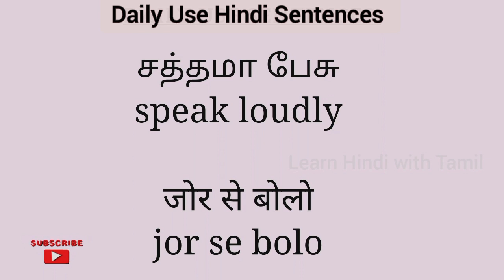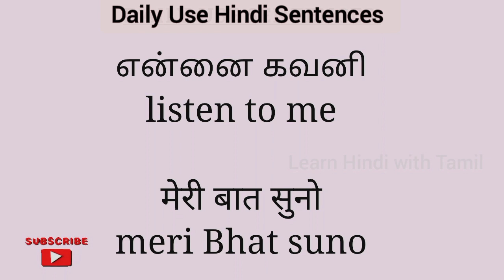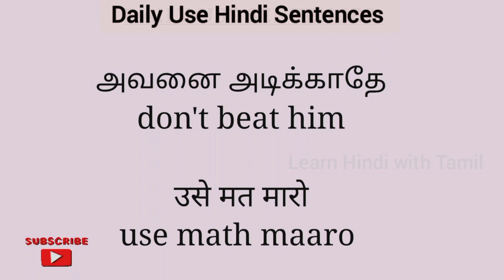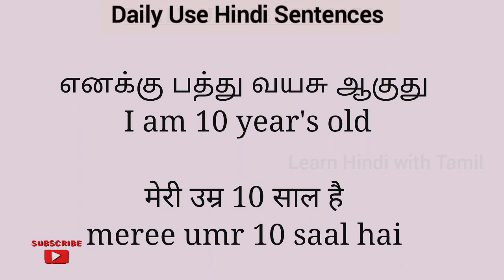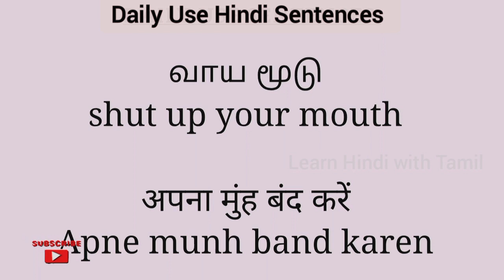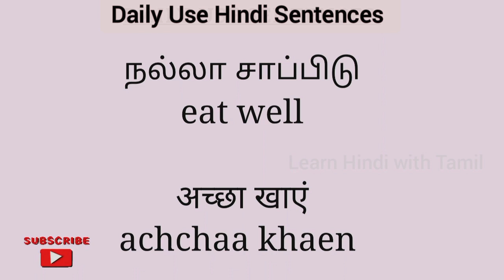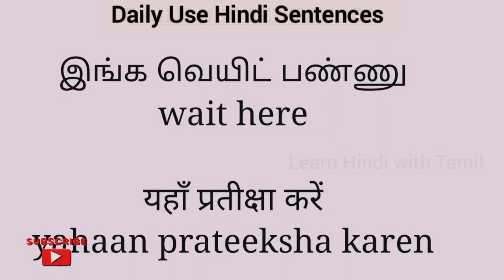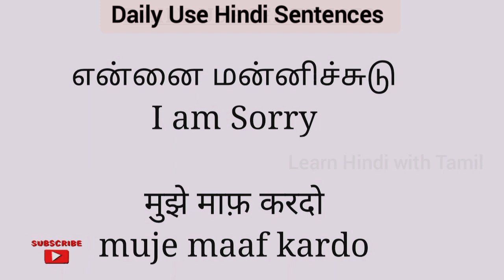தினசரி பயன்படும் சில தமிழ் வாக்கியங்கள் இந்தியில் ..| spoken Hindi through Tamil in easy way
‎@Learn Hindi with Tamil
Hi Friends. vanakkam,,,, namaste🙏

வணக்கம் 🙏

       சில தமிழ் வாக்கியங்களை இந்தியில் எப்படிச் சொல்வது என்பதை இந்தக் காணொளியில் காணலாம். இதிலுள்ள   வாக்கியங்கள் நமது அன்றாட உரையாடலில் இருந்து எடுக்கப்பட்டவை.  எனவே நீங்கள் பேசும் இந்தியை மேம்படுத்த அவை மிகவும் உதவியாக இருக்கும்.  தமிழ் மூலம் ஹிந்தி கற்க இதுவே சிறந்த வழிகளில் ஒன்றாகும்.

          இந்த வாக்கியங்களைப் பயிற்சி செய்வதன் மூலம் உங்கள் பேசும் இந்தி திறனை எளிதாக வளர்த்துக் கொள்ளலாம்.  ஏதேனும் தமிழ் வாக்கியங்கள்/ வார்த்தைகள் இந்தியில் எப்படிச் சொல்வது என்று நீங்கள் விரும்பினால், நீங்கள் பொதுவான பிரிவில்(comment section) இடுகையிடலாம்.

       இந்தி கற்பதில் உங்களுக்கு ஏதேனும் சந்தேகம் இருந்தால், உங்கள் கேள்விகளை பதிவிடலாம் (commentsection).விரைவில் பதிலளிக்கப்படும்.

     உங்களுக்கு ஏதேனும் சந்தேகங்கள் இருந்தால், அவற்றை பொதுவான (comment section)பிரிவில் இடுகையிடலாம்.

       This video is on spoken in the for beginners. we will show you how to say some Tamil sentences in Hindi. the sentences have been taken from our day to day conversation. so they will be of much helpful to improve your spoken Hindi. this is this is one of the best ways to learn Hindi through Tamil.

         you can easily develop your spoken Hindi skill by practicing this sentences. if you want how to say it in Hindi for any Tamil sentences/ expression you can post in the common section. you will now the right way of saying it in Hindi.

      if you have any doubts regarding learning Hindi you can post your questions they will be answered as soon as possible.

    if you have any doubts suggestion you can post them in the common section.

spokenhindi
small Hindi sentences through Tamil
Short Hindi sentences through Tamil
learn Hindi
spoken Hindi
Hindi sentences for beginners
Hindi through Tamil translation
Hindi sentences with Tamil meaning
learn Hindi quickly with Tamil meaning
how to learn Hindi through Tamil in easy way
short sentences in Hindi with Tamil
daily Used Sentences in Hindi with Tamil meaning
talk Hindi in Tamil
speak Hindi in Tamil